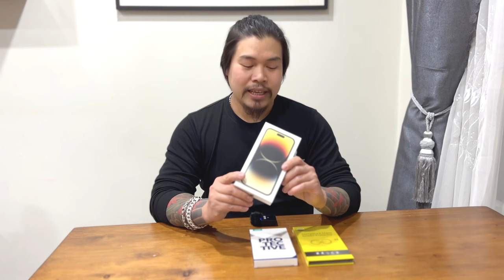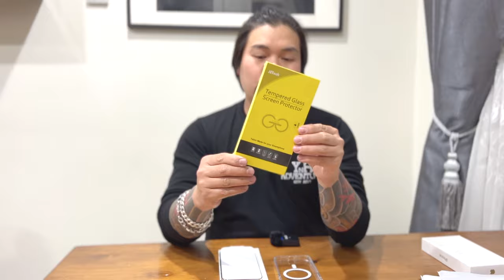EPS 10 | ĐẬP HỘP iPHONE 14 PRO MAX 1TB PHIÊN BẢN MẮC NHẤT Ở ÚC, CHIA SẺ CÁCH MUA iPHONE GIÁ CỰC TỐT